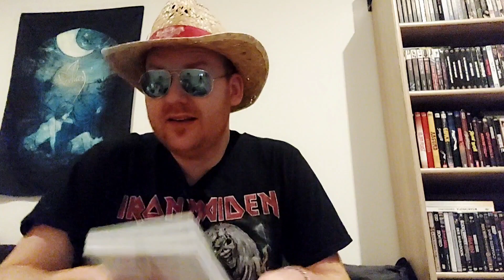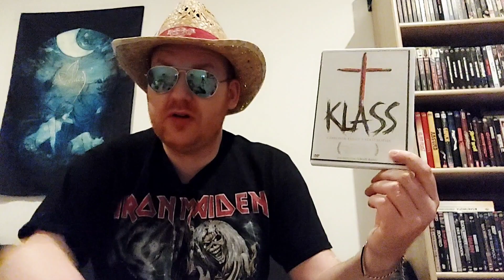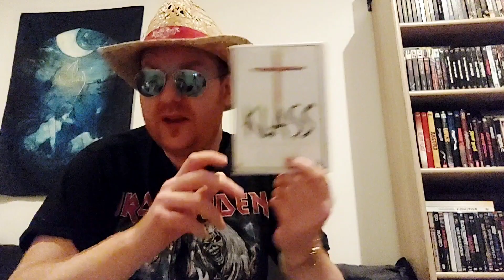VHS - Verleih heißen Shit🔥Heute: Klass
Eine brandheiße neue Ausgabe unseres guten alten Videotheken-Formates! Viel Spaß!